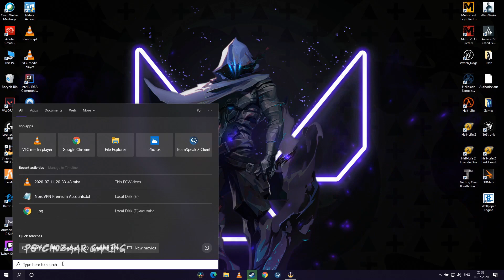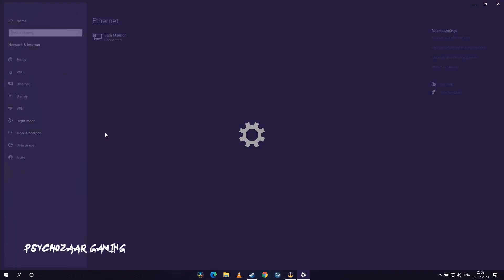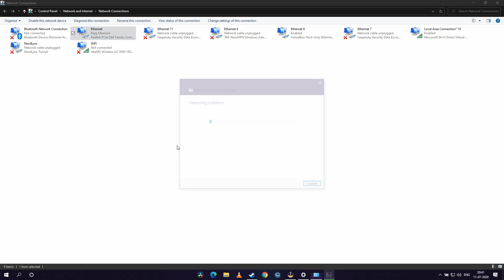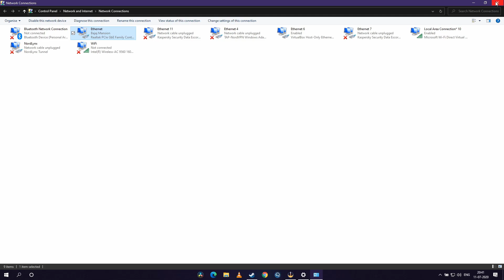Valorant High Ping Fix | Lower Ping | Get Low (Ping/Latency) |Service Unavailable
this video is to reduce lag and fix ping issue in valorant so if u like it and if it work for you like the video and comment down your thoughts.

//PSYCHOZAAR GAMING
Psychozaar gaming is a channel made for the purpose of entertaining and educating viewers via Gaming content. I'll be uploading investment guides, trading guides, inventory showcases/loadouts, case openings/capsule openings, and much more!
PSYCHOZAAR GAMING\\